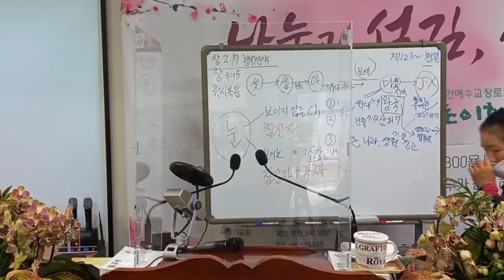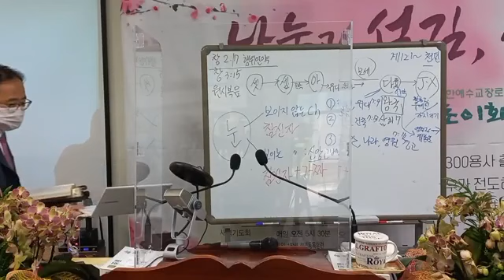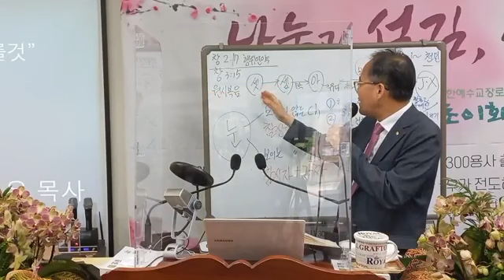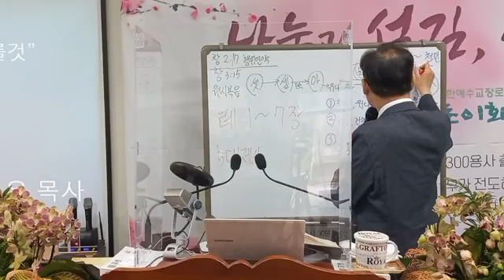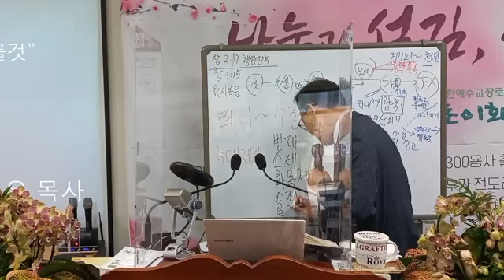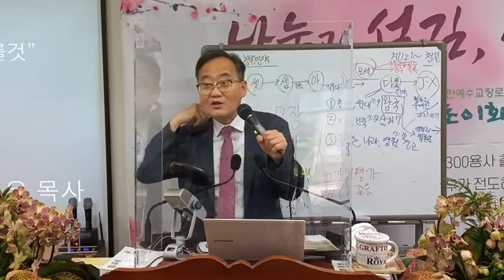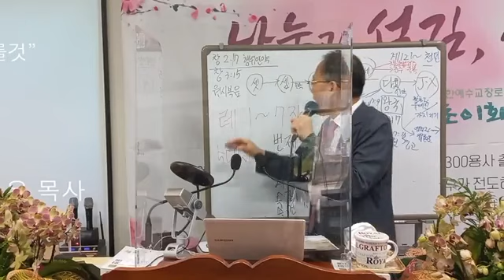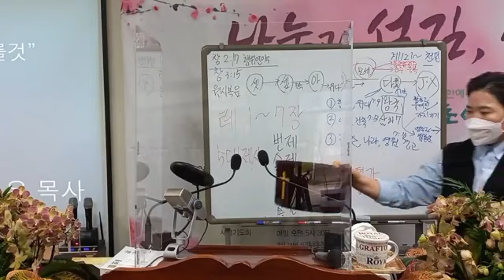진도: 성경신학 / 모세시대의 지속 / 제사의 지속